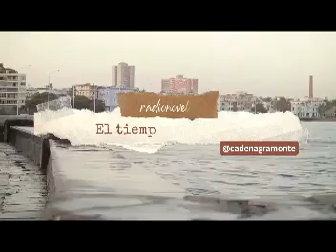El tiempo de la vida No.75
El tiempo de la vida vibra en torno a Eva, joven egresada de la carrera de Ciencias Biológicas en la Universidad de La Habana, que se verá obligada a tomar la decisión más importante de su vida: desarrollar su profesión como científica o asumir la maternidad. A esto se suman otras decisiones como: perdonar el silencio sobre su verdadero origen, continuar la relación con su posesivo novio u ocultar por siempre la identidad del padre de su hija.

Novela que narra las situaciones que acontecen en una familia, aparentemente perfecta, pero en la que se tejieron secretos a través del tiempo que repercuten en la vida de los personajes. Amor, deseo, traición, prejuicios, celos, pasión, son algunas de las temáticas que aborda la obra y en la que el valor de la familia prevalece como premisa de la autora.

Puedes disfrutar de la producción actual del espacio Novelas Cubanas mediante los 105.3 MHz y en el enlace